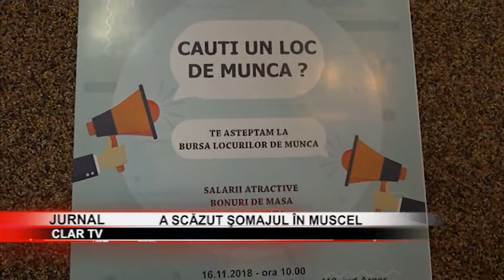stire 29 01 2019 A scăzut şomajul în Muscel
Tot mai multe firme caută personal în zona Muscel. Anul trecut numărul şomerilor a scăzut considerabil. Şi începutul acestui an este promiţător, în primele săptămâni tot mai mulţi cetăţeni au trecut pragul Agenţiei Locale pentru Ocuparea Forţei de Muncă din Câmpulung, în vederea găsirii unui loc de muncă.